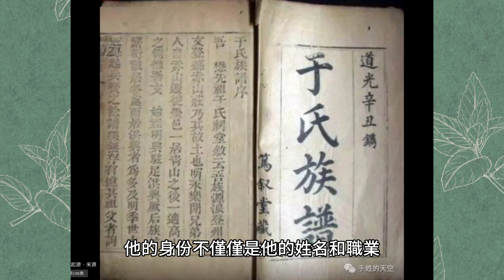【New Era Awakening】"Who Are We" Tomorrow News EP06 | OM Mommy & OK Boy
Dear VPLove Family,

Thank you for your light, illuminating the hearts of the Love family 💫 Every photon is connected; where else can darkness go?

VPLove Family LINE Group/Photon Team (Nickname)
Family Exclusive Channel/OM Mom & OK Kid VPLove (Weekly Updates)
Family Benefits/Share autobiographical stories (graphics and text) with the Photon Team (notebook). After discussions with the family and OM Mom, we can assist in producing EP series for free, upload to VPLove channel to share your story.
Family Awareness/Photon is light and love; all things are one, forgiveness is one heart.

Gratitude for sharing the inaugural "VPLove" channel by OM Mom & OK Kid
Weekly video updates
Thank you for enjoying "VPLove" videos made for you
Wishing to contribute to a better world~

Blessings from OM Mom~

Hello everyone, I'm VPLove host, Yelya. Welcome to our special feature.

Today, we'll talk about the past, present, and future theme: "Who are we?"

In this ever-changing world, we often ask ourselves one question: "Who are we?" It's not just about personal identity but also about our roles, responsibilities, and missions on this planet.

Human identity is a multifaceted concept. It includes aspects like race, culture, language, gender, and religion. Each person is a unique individual and a part of society. Our identities are constantly changing, influenced by our environment, education, and society...

In this diverse world, our awareness affects every individual, and every individual shapes our colorful stories. Once people, whose bodies and consciousness gradually awaken, understand the truth of the universal law "We Are One," disputes won't arise due to differences. They will gladly learn to respect each other's identities, building a harmonious, inclusive society.

Above was our special report revealing the truth, "We Are One."

Thank you very much for watching our video today.
See you tomorrow on Tomorrow News.

Note: (Image Sources)
*JCA Beach Cleanup Activity
*pexels / Yan Krukau
*By 山东文艺出版社 - 老照片画册,山东文艺出版社, Public Domain,
*MotherTeresa 090.jpg by Túrelio
*Meaning of Relativity Paperback – Illustrated